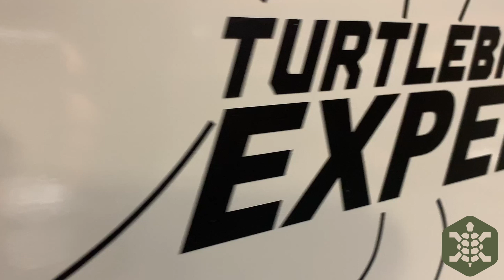Turtleback Trailers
Get out and discover this great  country in a Turtleback Trailer